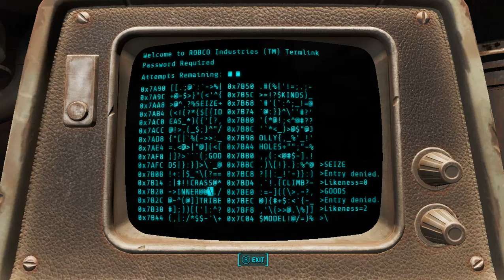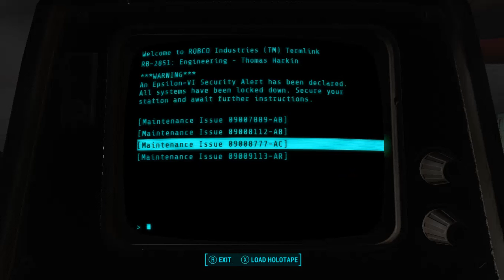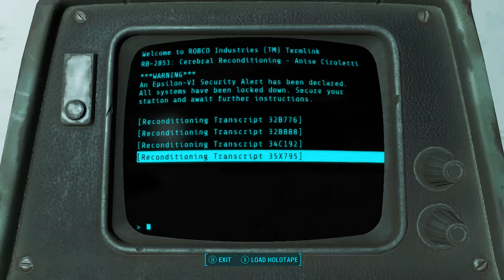⚙ FALLOUT 4: MINUTEMEN PART 16 - FINISHING AUTOMATRON! ⚙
If you enjoy my videos (and/or Livestreams), hit that Like button, Subscribe (if you haven't yet), Comment if you want, and hit that Notification Bell, so you don't miss out on any content! Thx! 🙏😊